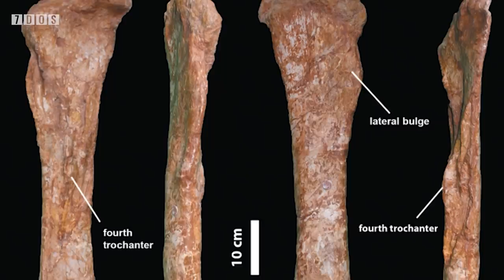A Frozen Prehistoric Wolf Pup & More - 7 Days of Science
In this week's 7 Days of Science, an iceberg goes somewhere and then breaks, a plant is named after a fictional woman, and a dead wolf is looked at.